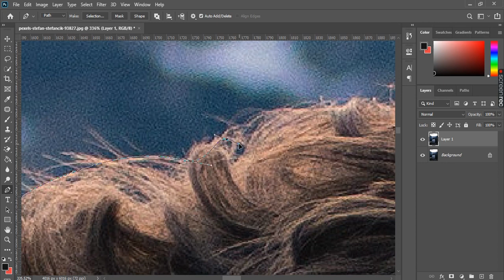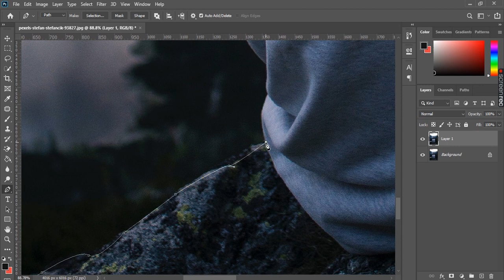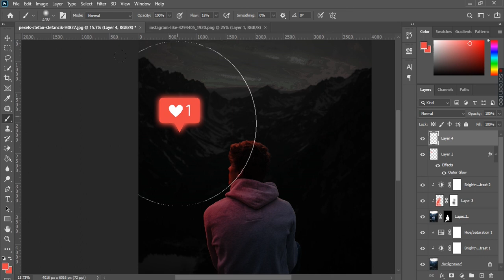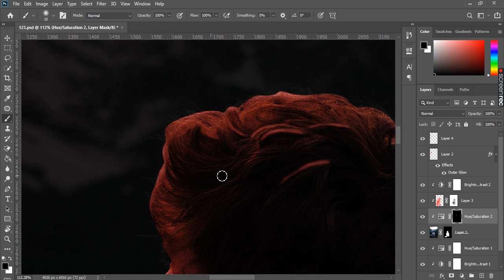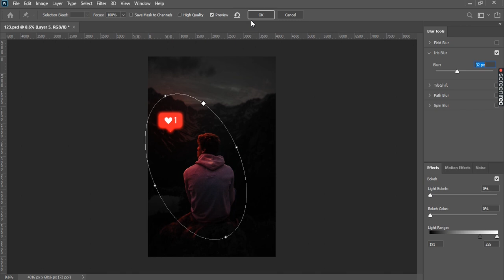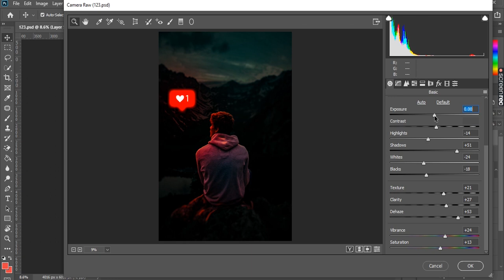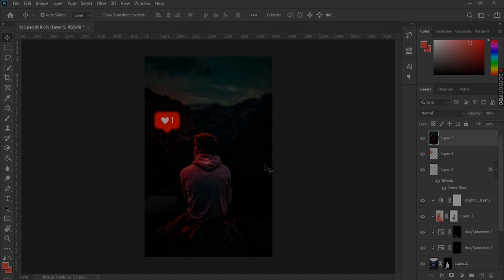Photoshop Manipulation - Glowing Social Media Icon Effect | Creative Manipulation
Like this version?.